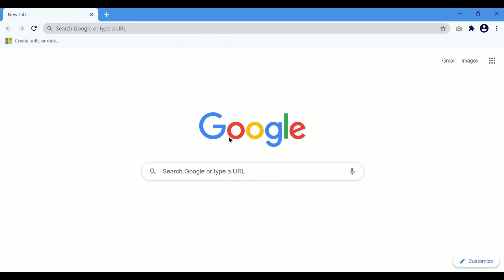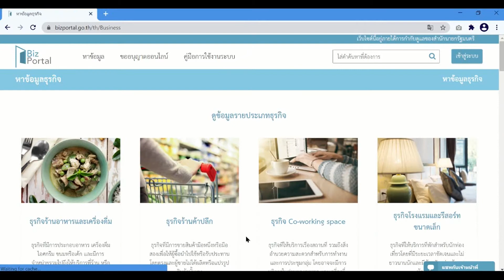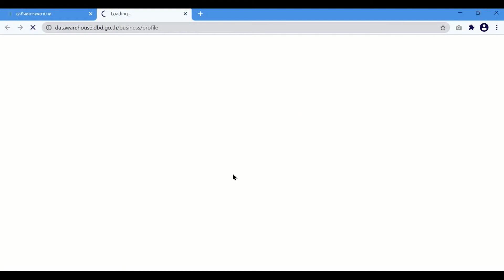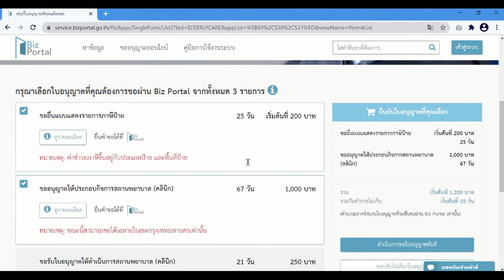03 การค้นหาข้อมูลและเลือกใบอนุญาต